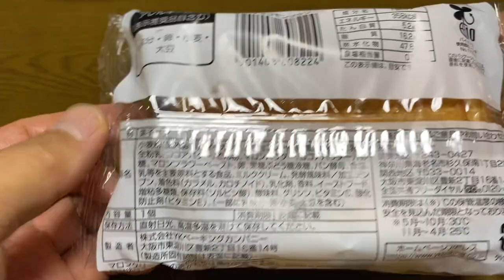【菓子パン（sweet bread）】ビスチョコモンブラン（bischo mont blanc）「YKベーキングカンパニー」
ビスチョコモンブラン（bischo mont blanc）

358kcal